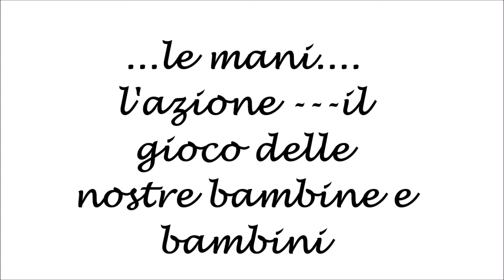Nido d'Infanzia "Paola Trucco" - video 2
Video attività per bambini e bambine del Nido d'Infanzia "Paola Trucco" di Alessandria